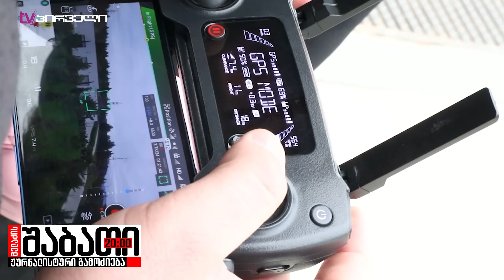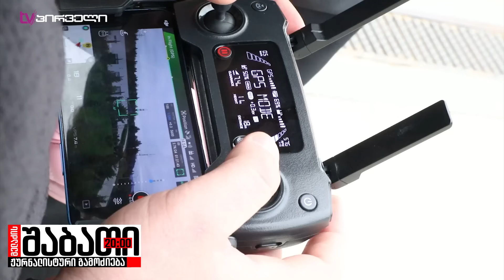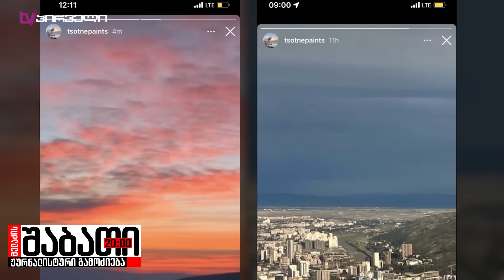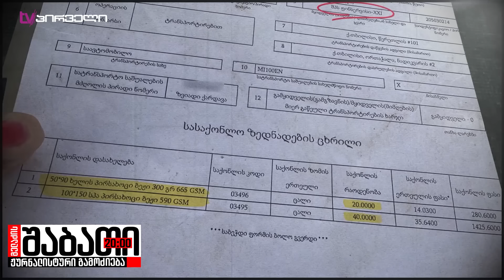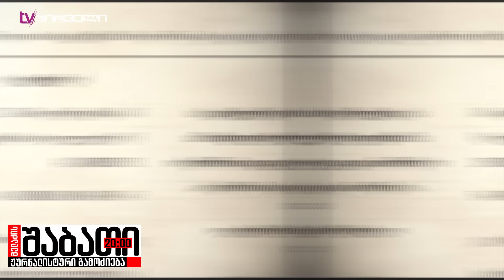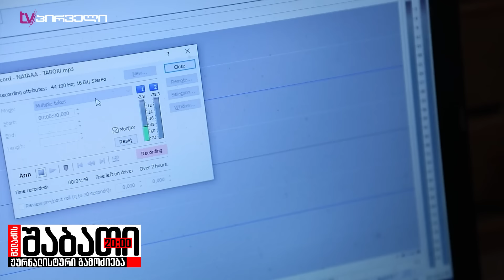ბიძინა და თუთიყუშები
⚠ ოლიგარქი თბილისის თავზე კიდევ უფრო ზემოთ
✔ ნატა ქაჯაიას სპეციალური რეპორტაჟი